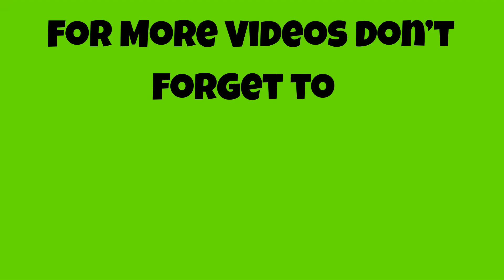Abraham Hicks ~ Let Your Emotions Guide You!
🚨All videos are to help watchers/ listeners learn to live their best life and share with the rest of the world.❤️😊🤗

🤩All Abraham Hicks audio material is copyrighted by Esther Hicks and I’m sharing these following the use of copyrighted material guidelines

🤩The Material in this video as all Abraham Hicks material are copyrighted. Purchase full audio